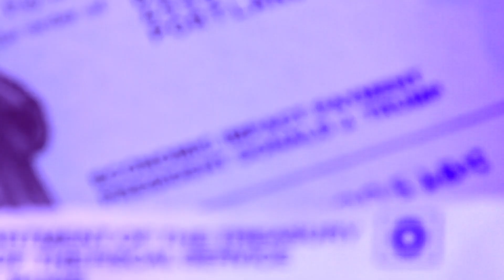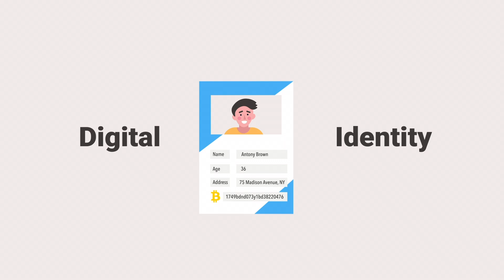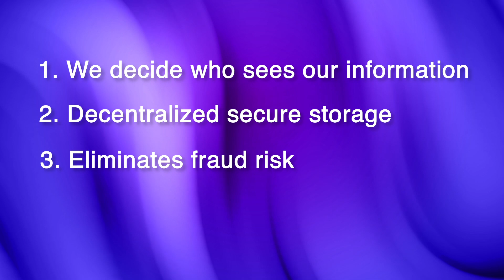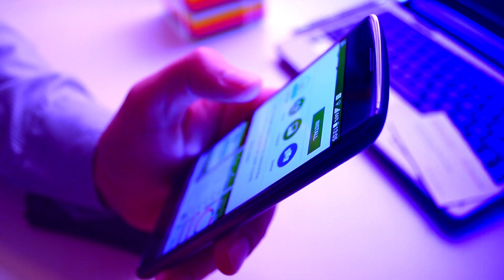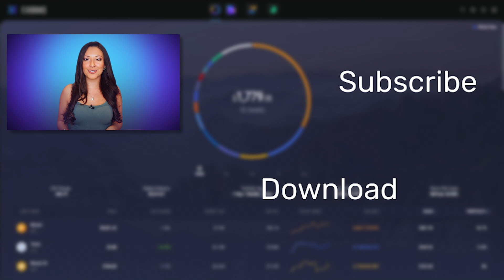Future of Personal Identity with Layah Heilpern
Can blockchain provide a solution for securing our personal identity and data? Can we have a self-sovereign identity (SSI) where we are in full control over how our data is used? Tune in as we explore the future of identity in the world of blockchain